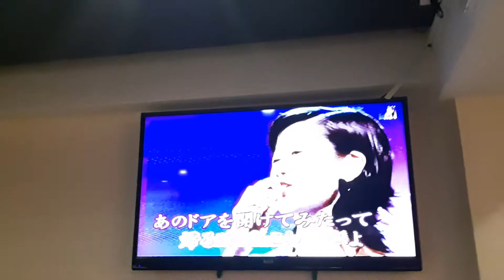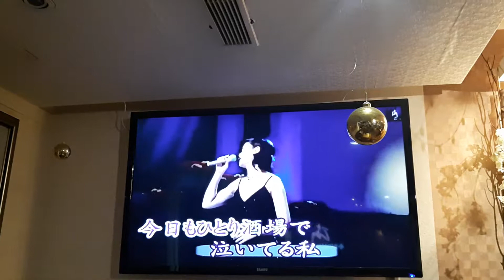酒場にて / 神野美伽 cover / 林櫻桃